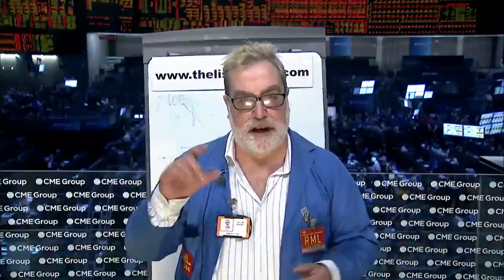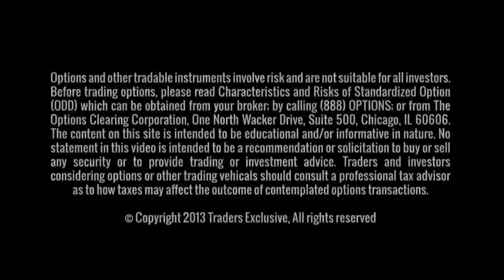Using the At-the-Money-Straddle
The ‘at-the-money-straddle’ is a combination of the call and the put with the same strike price.  The ‘at the money straddle’ gives us the measured move targets.